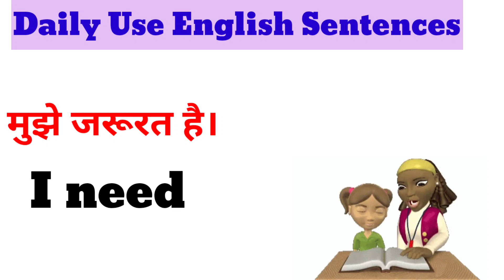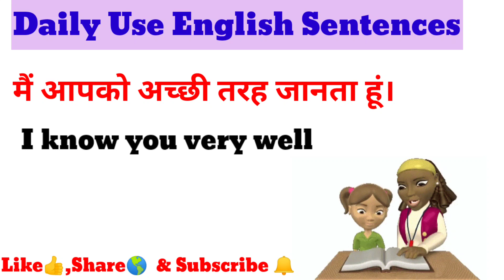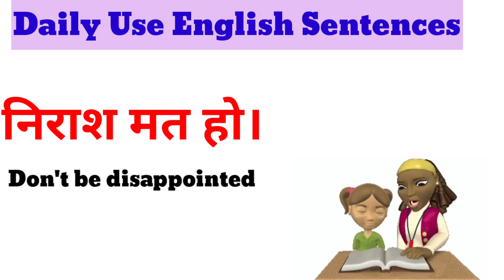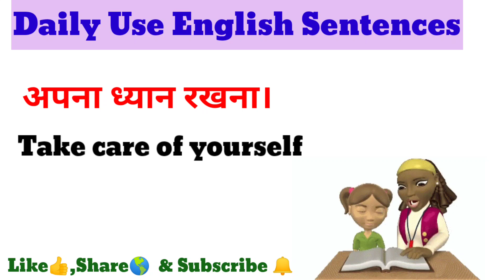100 रोज़ बोले जाने वाले अंग्रेजी वाक्य अब आप भी बोल सकते हो आसानी से English|englishspeakingpractice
100 से भी ज़्यादा बोले जाने वाले अंग्रेजी वाक्य Daily Use English Sentences|English speaking practice

English speaking practice |Learn English Sentences

english sentences
english
spoken english
english speaking
daily english
Speak english
English sentence

videos
videos
most trending video
Educational video
english connection

spokenEnglishkaisesikhey
spokenEnglish
Speakingenglish
EnglishspeakingPracticeskills
education
asaanEnglish
घर बैठेअंग्रेजीबोलनासीखो।
घर बैठेअंग्रेजीबोलनाकैसेसीखे ।
DailySpokenEnglishSentences
EnglishspeakingPractice
LearnEnglishinEasyway
EnglishspeakingPracticeforbeginners

यह वीडियो सिर्फ education purpose के लिए है।

(Thanx Everyone)